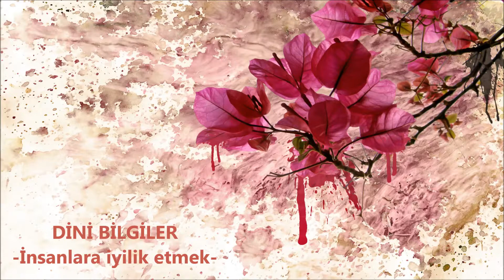insanlara iyilik etmek